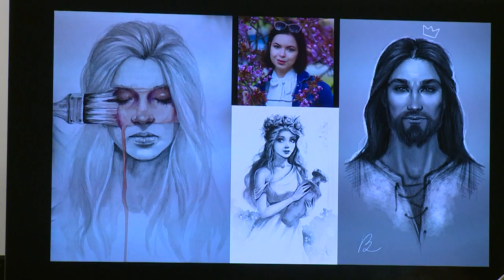VIKTÓRIA PÓDIUM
Folytatódott a Viktória Rehabilitációs Központban a Keddcsináló kulturmix programsorozat. Az est vendégei Cserta Balázs zeneművész, Belegrai Orsolya festőművész, alkalmazott grafikus és Belegrai Tamás régész, muzeológus voltak.